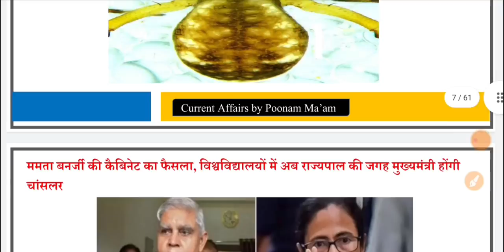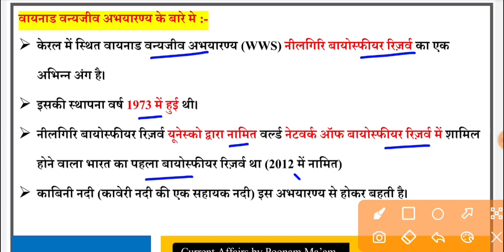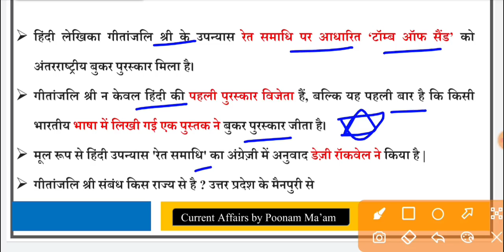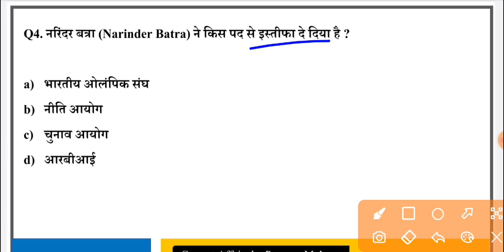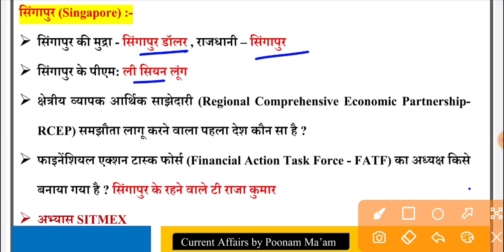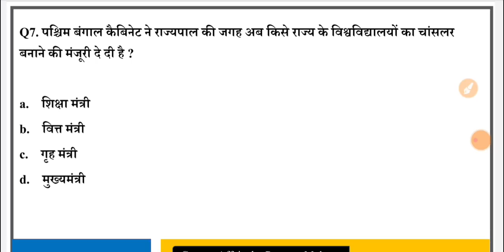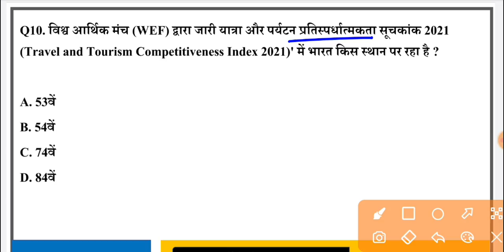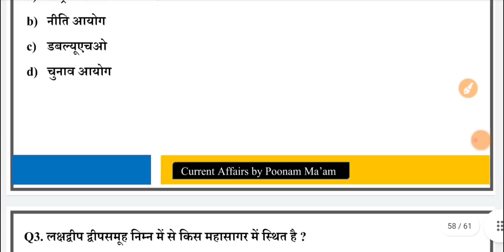28 May Current Affairs | Daily Current Affairs in Hindi |Today Current Affairs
👉 DOWNLOAD EXAM ORBIT CLASSES APPLICATION FOR FREE PDF NOTES , COURSES , RECORDED CLASSES , LIVE CLASSES , TEST SERIES , QUIZES & MANY MORE UPDATES

🔴 APP LINK - Hey check out OFFICIAL EXAM ORBIT CLASSES App

👉 फ्रेंड्स इस वीडियो में 28 May 2022 Current Affairs के महत्वपूर्ण प्रश्नों को सम्मिलित किया गया है जो कि आने वाली सभी प्रतियोगी परीक्षाओं जैसे कि PCS , SSC CGL , SSC CPO , BANKING , UPTET , SUPER TET , CTET , NDA , CDS , AFCAT , AIR FORCE , NAVY , POLICE , S I , LEKHPAL , UP SSSC , DELHI POLICE , RAILWAY GROUN -D  , SSC CHSL तथा B.Ed एंट्रेंस एग्जाम इत्यादि के लिए समान रूप से उपयोगी हैं।

28 May Current Affairs | Daily Current Affairs in Hindi |Today Current Affairs|Current Affairs Today